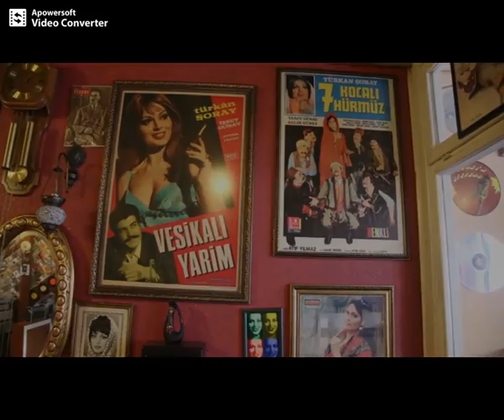Kadinlar Günü İçin Özel Video..Prof.Dr.Sevtap Hamdemir Kılıç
kadınların toplumsal önemini ve sorunlarını kadın gözü ile anlattık.
 ‎Prof Dr Sevtap Hamdemir